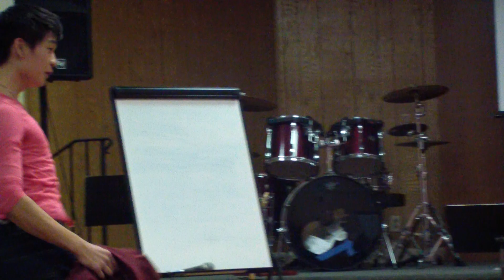2012' Winter Retreat, 8/22-24 / Skit(#2)